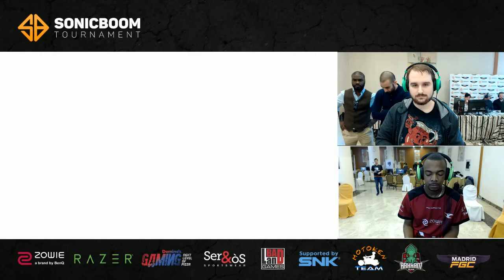Sonic Boom IV Top 16 Winners Mousesports | Problem X (Birdie) vs Brick (Zangief)